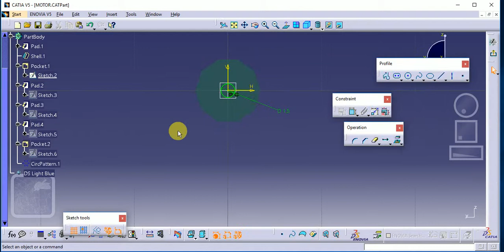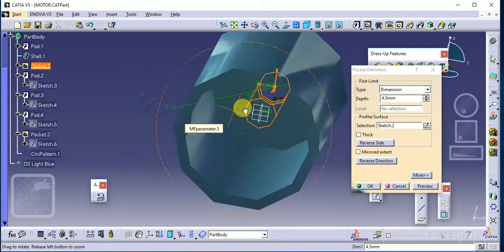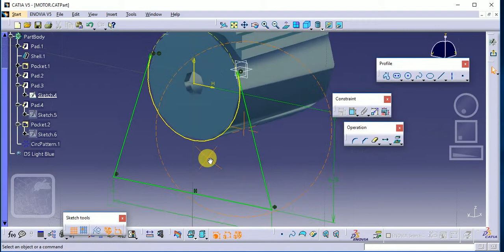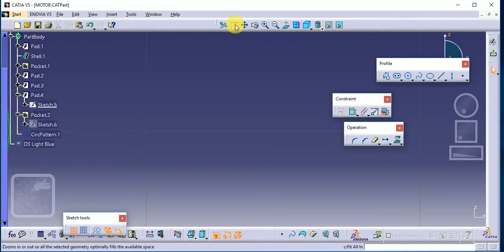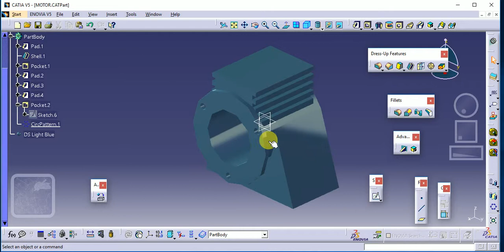CATIA V5 Motor of BLOWER Tutorial I Part Modeling